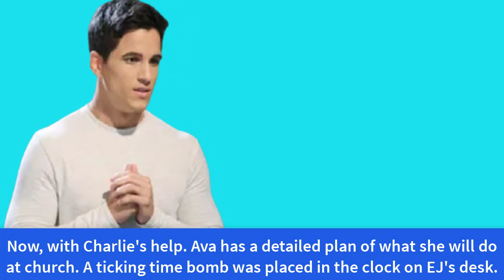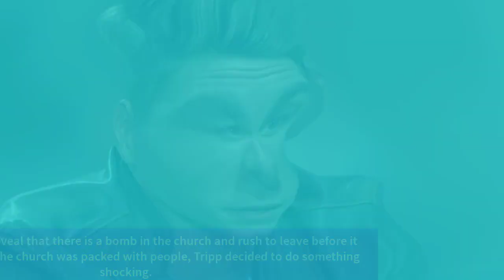Tripp rushes into the church to evacuate people. But it's too late! - Days of our lives spoilers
Posts created: Tripp rushes into the church to evacuate people. But it's too late! by Days worldwide - vocie of the Fans